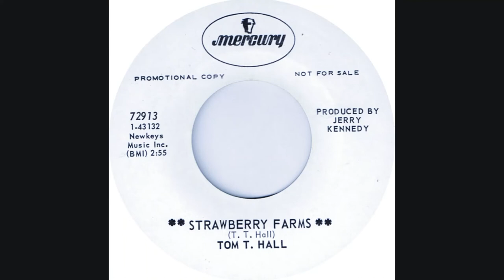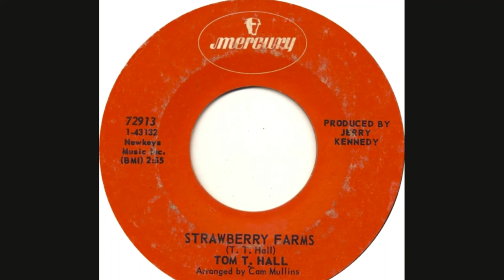Tom T. Hall "Strawberry Farms" promo mono 45 vinyl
Arranged by Cam Mullins
Released April 1969, Mercury Records 72913
Entered the Billboard Country Singles Chart on May 10, 1969, staying for 8 weeks, peaking at #40